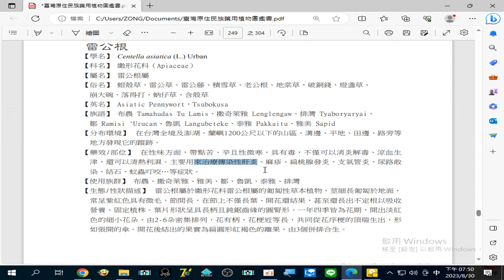錄製 2023 08 30#雷公根 來治療傳染性#肝炎、麻疹、扁桃腺發炎、支氣管炎、尿路感染、結石、蚊蟲叮咬…等症狀19 50 00 60